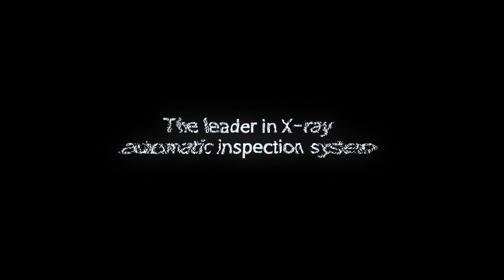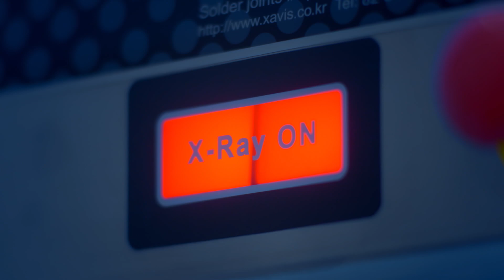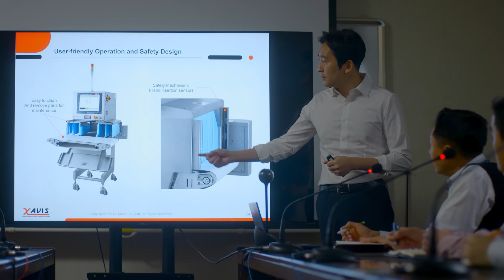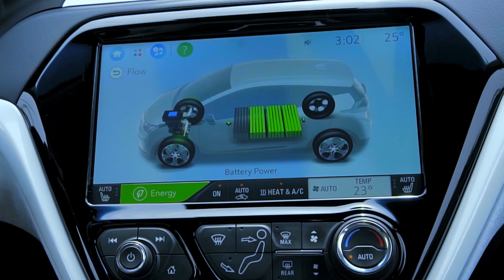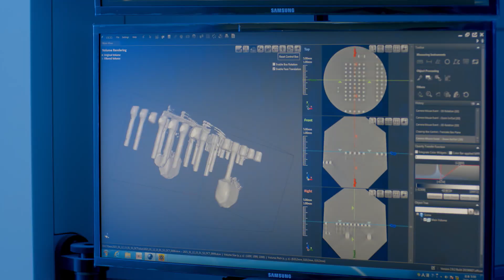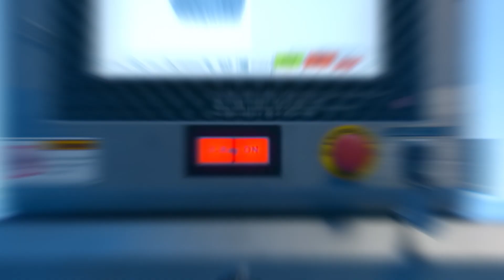XAVIS - Company Video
XAVIS is abbreviation of X-ray Automatic Vision Inspection System. We strive to improve product quality and stability, and efficiency of a manufacturing process by providing automatized x-ray inspection systems.